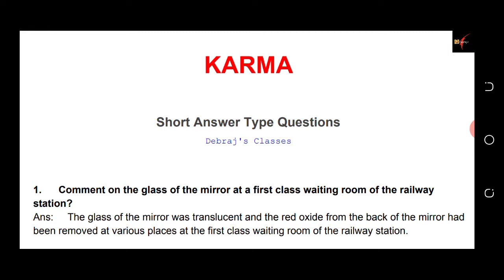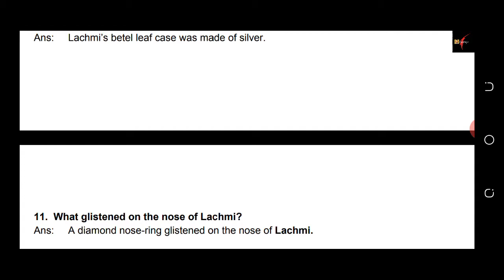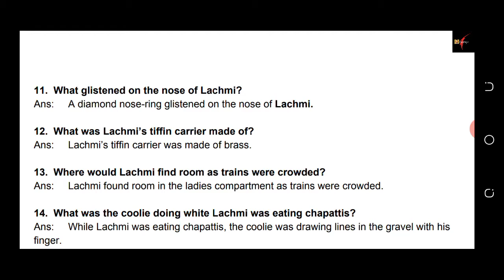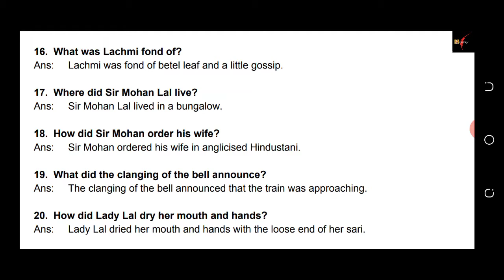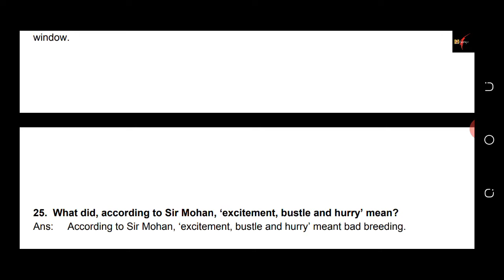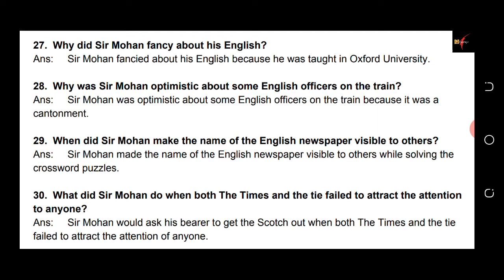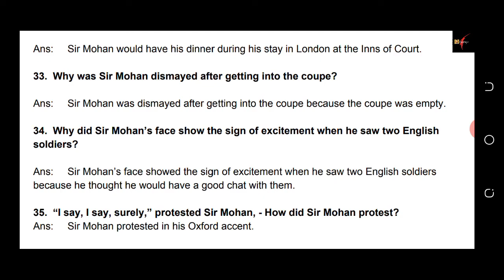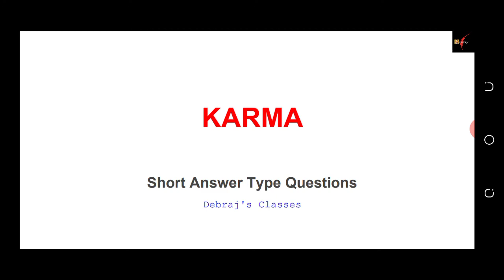Karma - All important Short Questions & Answers|| Class 11 English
All important short questions with answers from Karma class 11